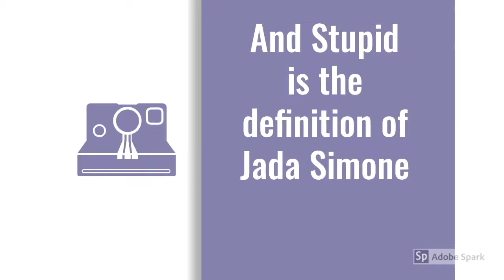Birthday Parties Back To Back! | Once In A Blue Simoon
hi guys and welcome back to once in a blue simoon. I hope you liked this vlog, if u did, like it on up. See ya soon.

Asta Pasta,
Jada Simone